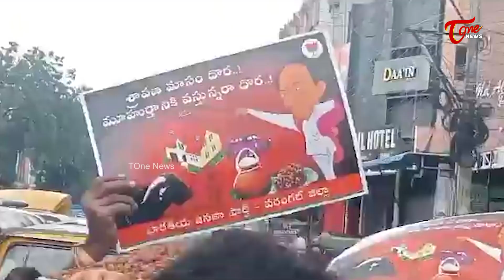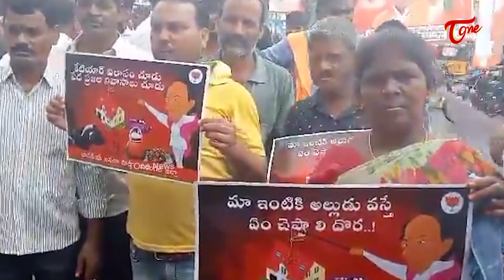BJP Leaders Protest Rally for Double Bed Room Houses in Warangal | KCR | TOne News